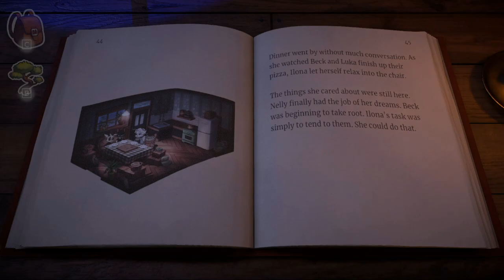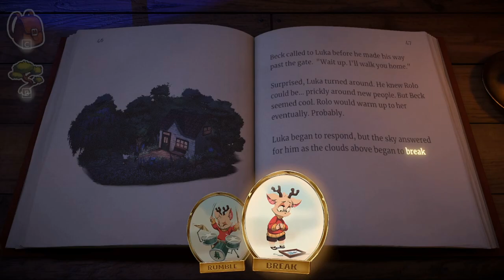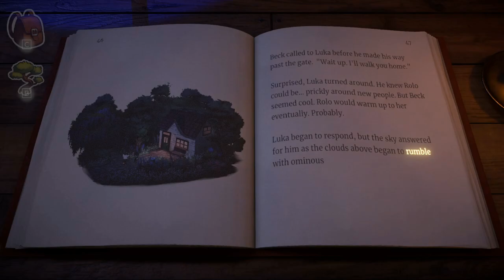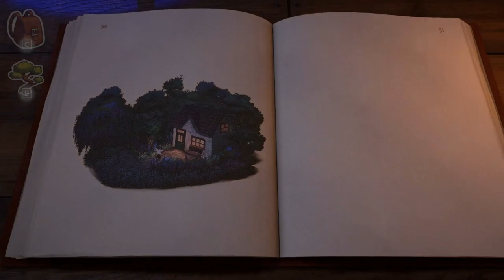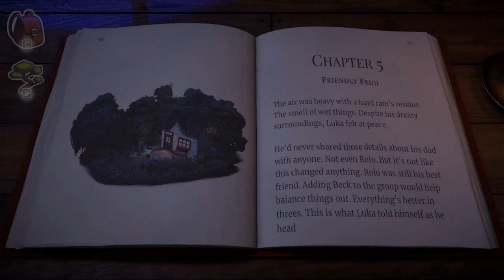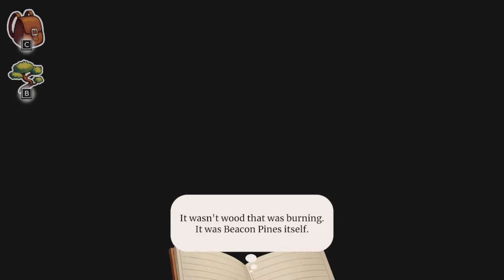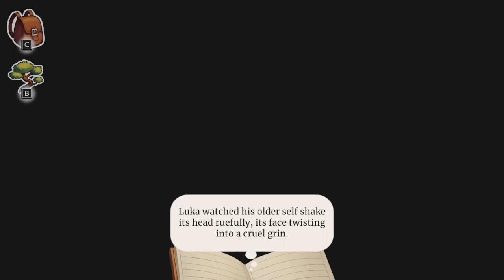Lets play Beacon Pines part 4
Beacon Pines is a cute, spooky, story game. Uncovering mysteries with friends and feel cozy. Pretty good emotional beats too.

first time im attempting a longer game aswell

end screen Music by Karl Casey @ White Bat Audio